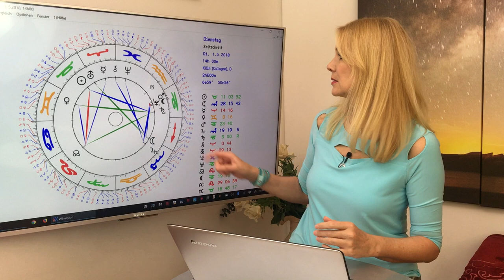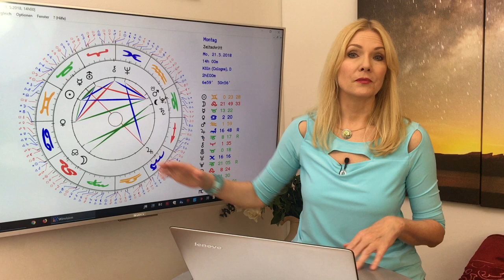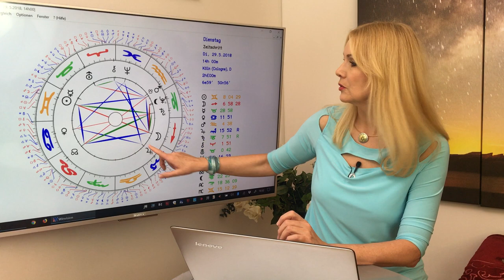Horoskop Sternzeichen Krebs: Liebe und Leben im Mai 2018